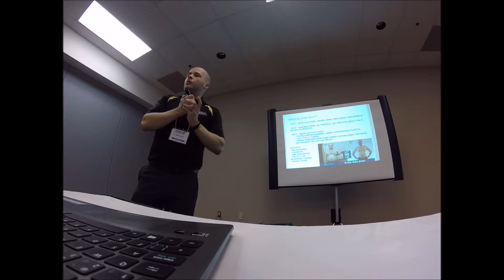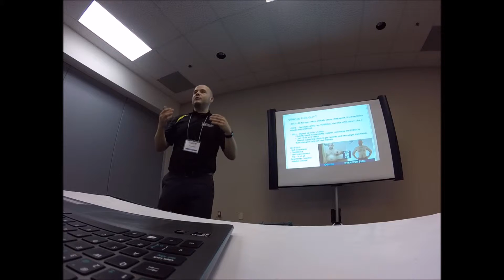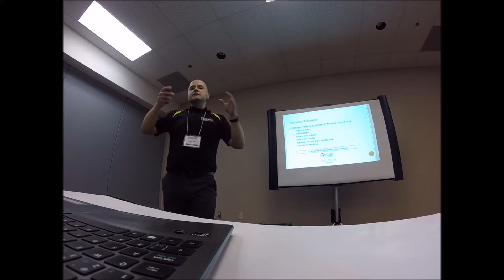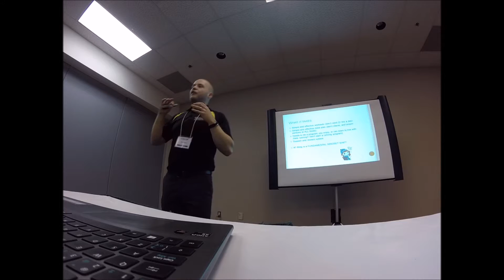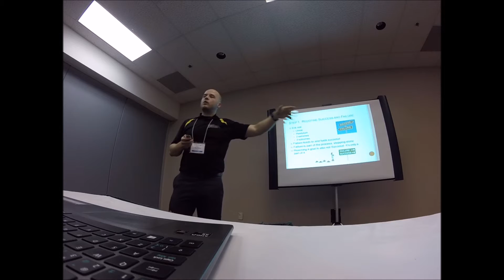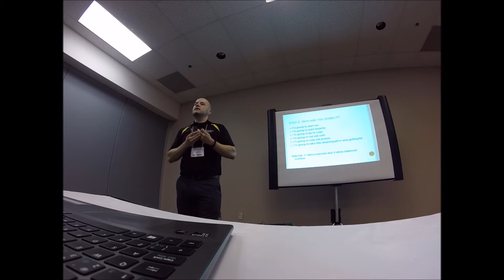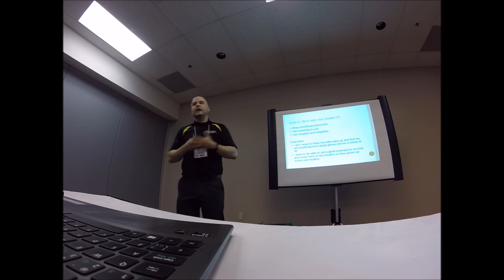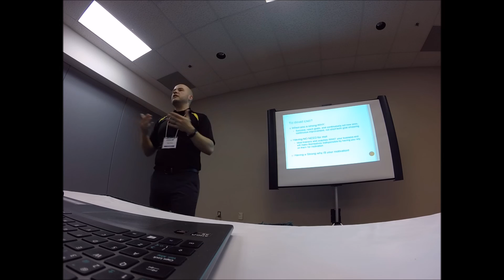Finding your Why: How to start, stick to and see results in Fitness and nutrition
WHY do up to 70% of people who start a fitness or nutrition program QUIT long before the prescribed 'end' of the program? What's missing? What's needed to succeed?

The main reason we don't stick to a program is that we don't have a clear 'WHY'.  Why do we want the results? Why are we following this program?

Knowing 'Why' you do anything is a key to success. If you identify your Why, and to live your Why, you can truly get the results you've always wanted.